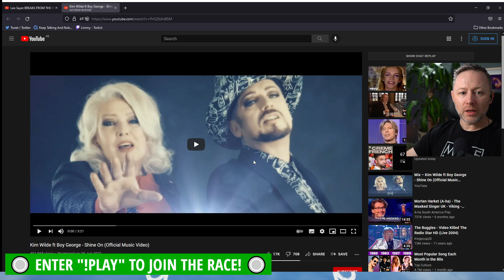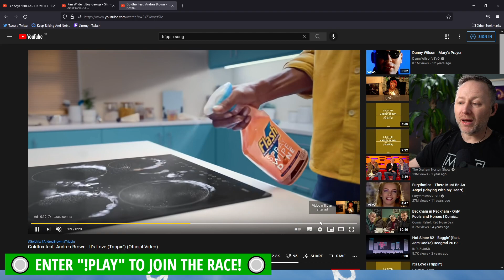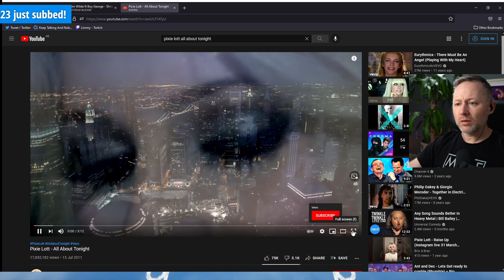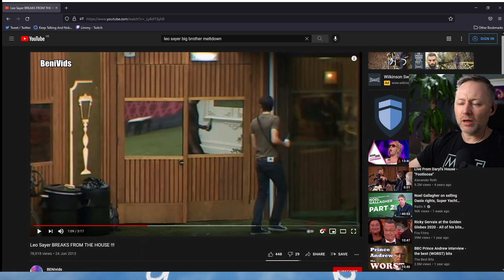Limmy thinks Boy George sounds like a howling dog [2021-09-14]